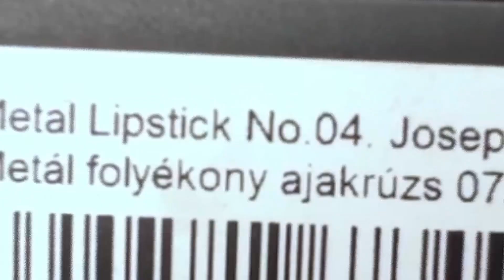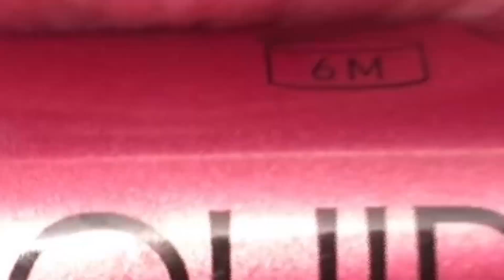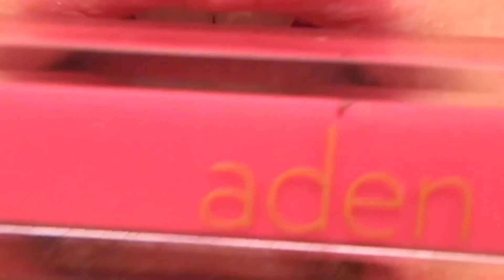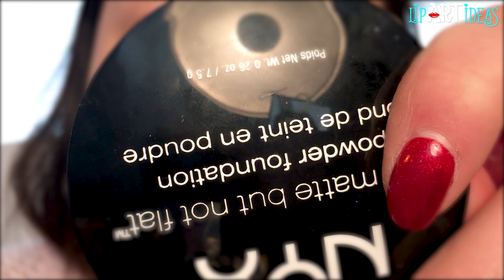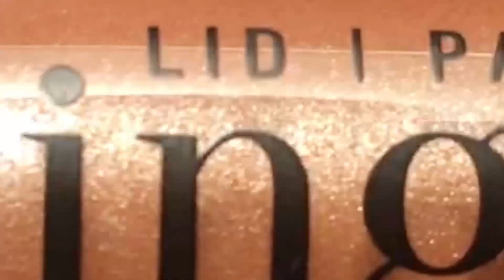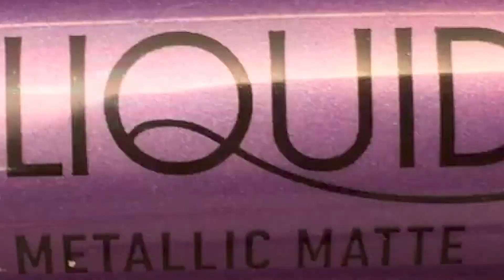Lipstick Tutorial Compilation 2022✨🌸 Bright Exquisite Makeup - Part #152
Simple lip art for beginners! 🌸 Beautiful, light creative lip makeup! ❤️ Try it yourself! 💛❤️

Original videos on instagram
If you are against using your video, write to us and we will remove them immediately!